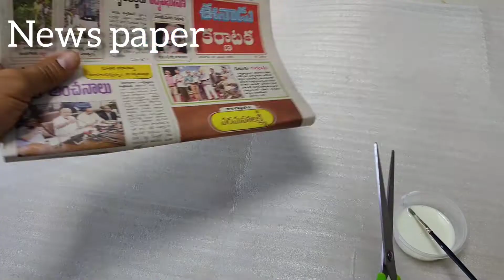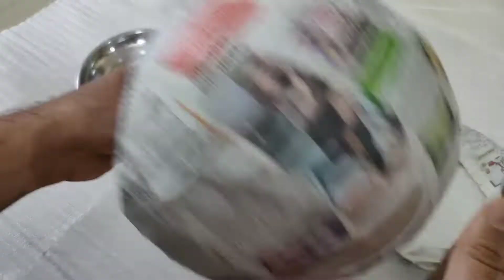Beautiful DIY Planter with Newspaper l Newspaper Crafts l Craft Ideas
hi Friends,

Hope you all like this DIY planter.

To make this beautiful planter you will need the following material:
Balloon, News Paper, Fevicol (Glue), Water, Acrylic Paint (White) and any colors of your choice for painting

please show some love and support to my channel.

Thankyou,
Jyothi